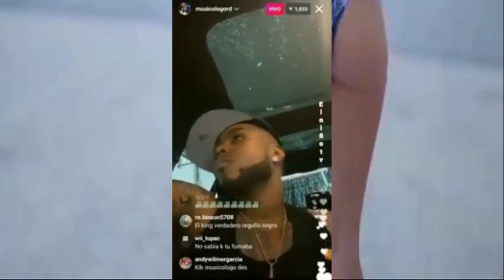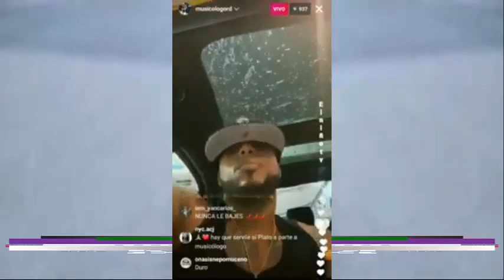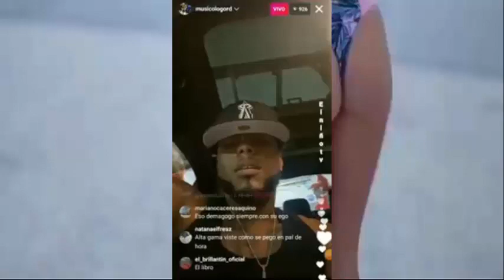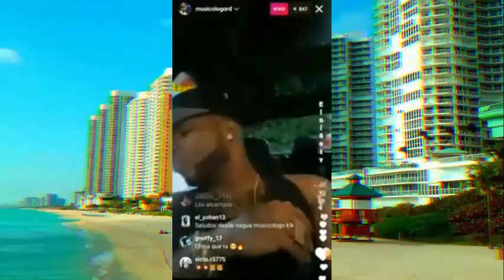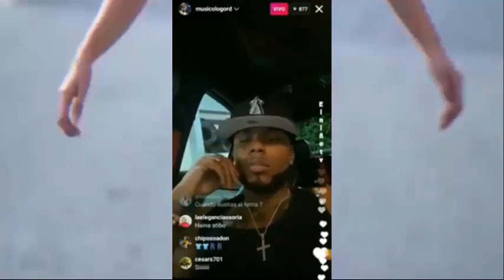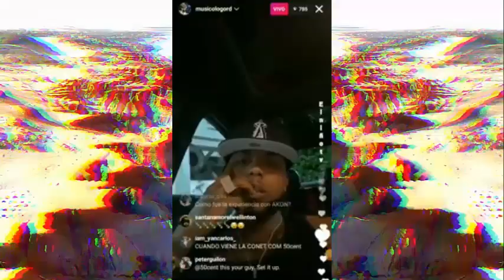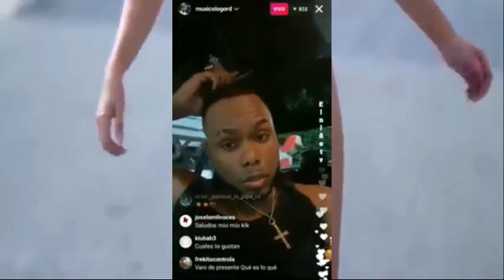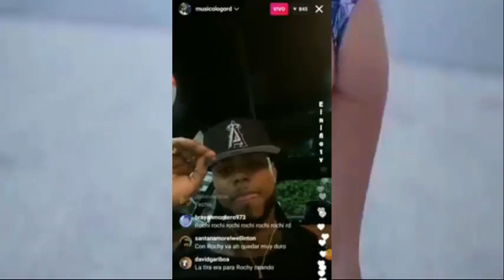Musicólogo RD Manda Fuego A Sus Haters ( ULTIMA HORA ) DÍA DÍA DEL GENERO!